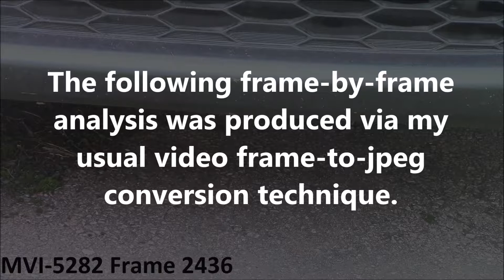Unexplained Phenomenon: August 22nd 2017 Part 8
Here’s yet another anomaly.  What is this ghostly, rod-shaped, object?  I have no idea what it is, and I certainly won’t pretend that I know.  Given the high rate of real-time speed, the sheer strangeness of this phenomenon was indiscernible to the naked eye.  The original video was shot at a rate of 50fps.